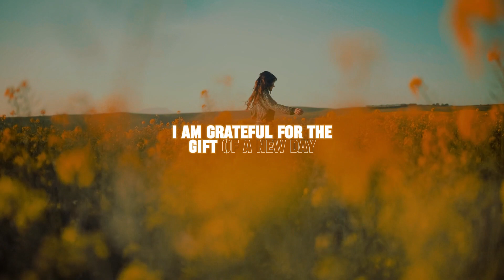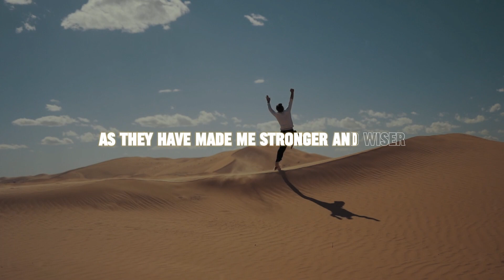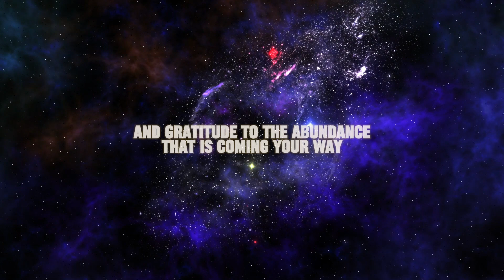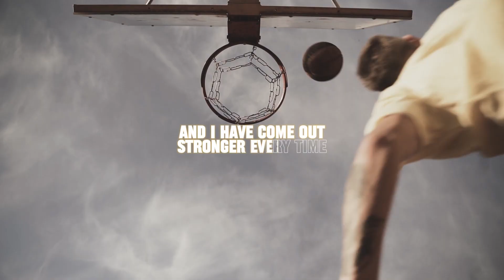Listen To This If You Woke Up Right Now | Purushottam Hambarde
Listen to this every morning when you wake up! Affirmations for Success, Confidence, Gratitude, Self Love & Happiness!

Start listening to affirmations every day, it goes straight to your subconscious mind. You will see how quickly it changes your life

★☆★ About Purushottam Hambarde★☆★

The Purushottam Hambarde YouTube channel is to give you motivational, inspiring, educational, uplifting self-improvement videos and also Teaching Video Making Skill to help you become a Profitable Course Creator.